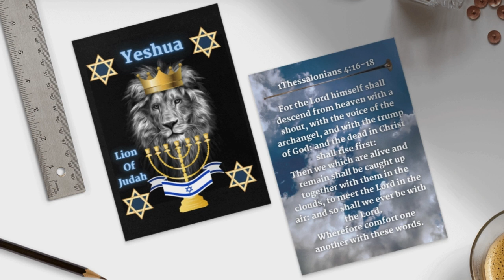A LITTLE BIT OF IMAGINARY SPACE FUN!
Following a couple intense weeks with hurricane Beryl in Texas and some other issues I won't get into in this video, I decided to just have a little imaginary fun and create this space related video. We do speak of things of more earthly concern later in the video, so just be aware.

We are still very much learning and growing into this youtube endeavor, but we would LOVE your suggestions, likes, shares, and subscriptions to help us grow our channel. If we can be of service to you in any way, either with graphic design and printing services, or our various ministry services, just use the info below to contact us.

Our ministry services include pro-life and motivational speaking, post abortive healing, mental health coaching, as well as addiction and grief ministry.

If you would like to support our small but growing channel, you can do so through the following electronic means. Every little bit helps!